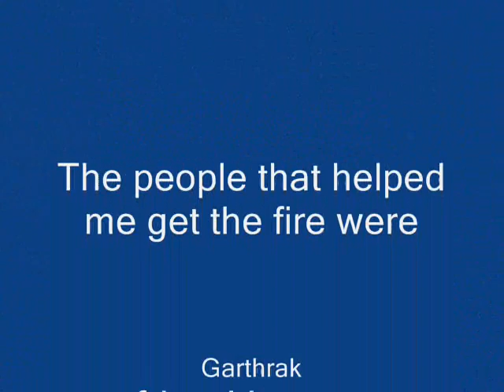Taking ORGs fire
taking the hordes main citys fire
ORG